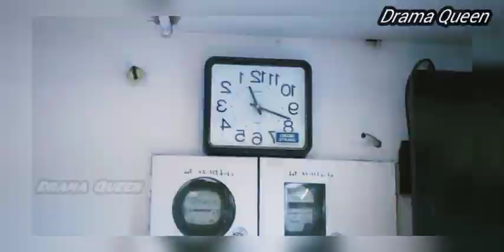நீ தோழனா?? என் காதலனா?? ப்ளஸ்&மைனஸ் Ep5💖தமிழ் Review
-This video has no negative impact on the original works (It would actually be positive for them) -This video is also for teaching purposes. -It is not trans-formative in nature. -I only used bits and pieces of videos to get the point across where necessary.

Fair Right Use, however given that it is open to interpretation, if any owners of the content clips would like us to remove the video, we have no problem with that and will do so as fast as possible. We believe these videos are fair use because: They are trans-formative in a positive sense, we take clips from various sources to help create an atmospheric feeling that will help people in hard situations in their life. We also do not wish to use the heart of any piece of work that would perhaps decrease the market value of the original content, if anything we hope to promote the content so that people can reach out and subsequently increase the market value.